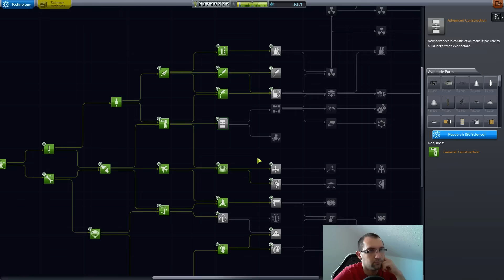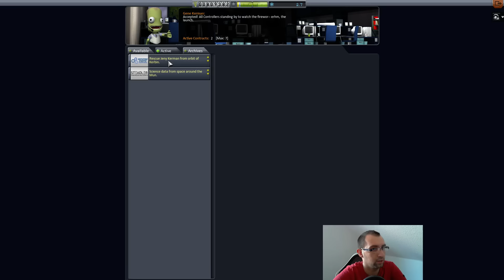Let's Play Kerbal Space Program - Orbit Taxi Dienst (S2-Ep16)[Deutsch/Full-HD]